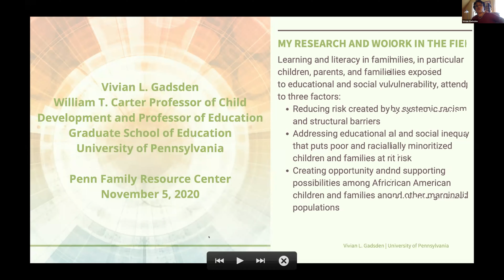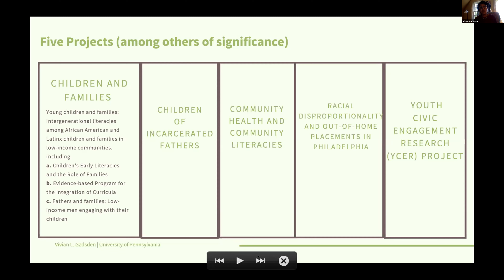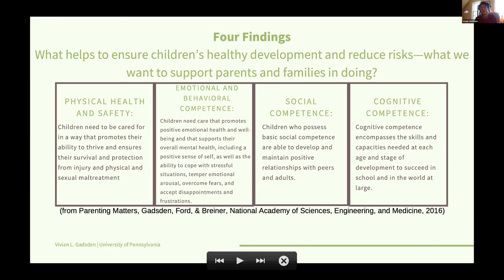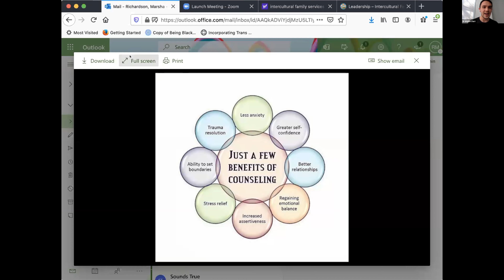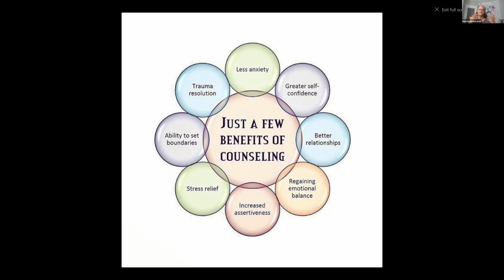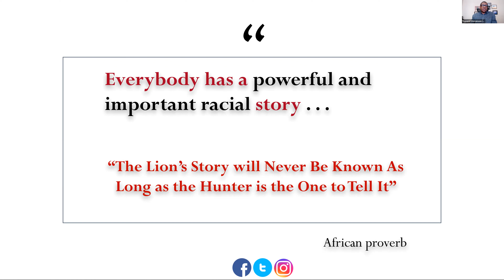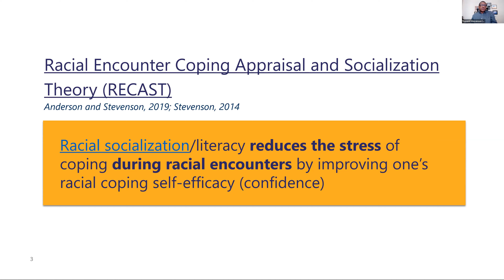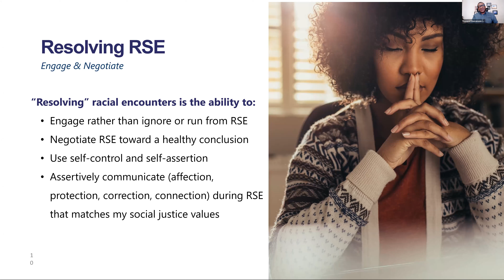Ask An Expert: Parenting in Uncertain Times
Navigating a pandemic, virtual learning, a contentious election season, and systemic racial injustice all at once is overwhelming for families and raises many questions about how to support our children and ourselves during these uncertain times. We've invited three experts to answer your questions: Dr Vivian Gadsden, Dr. Marsha Richardson, and Dr. Howard Stevenson from the Graduate School of Education.